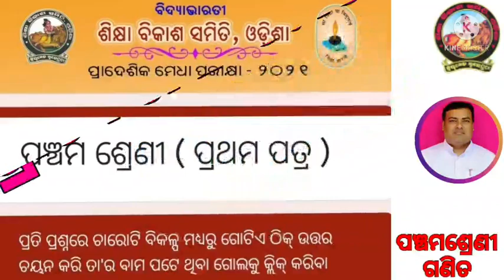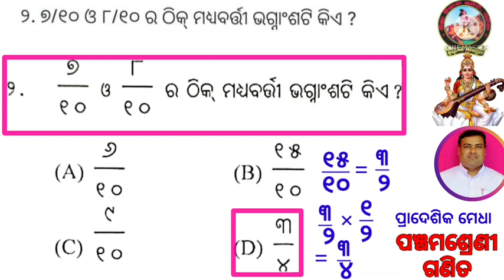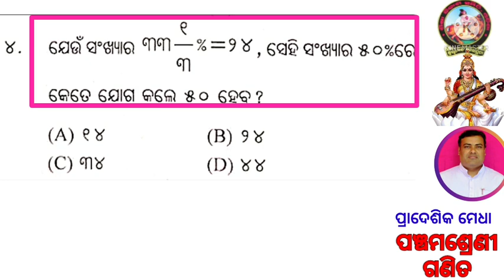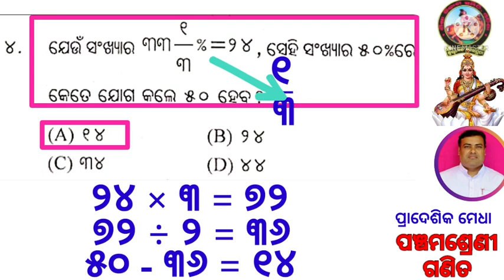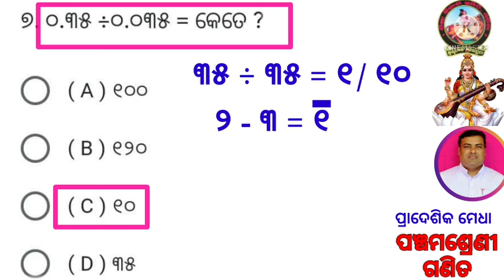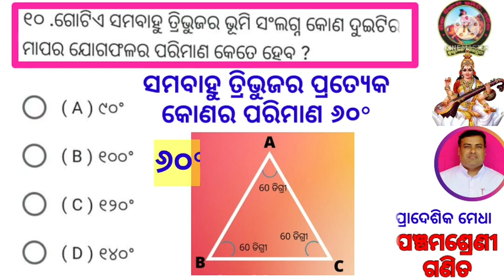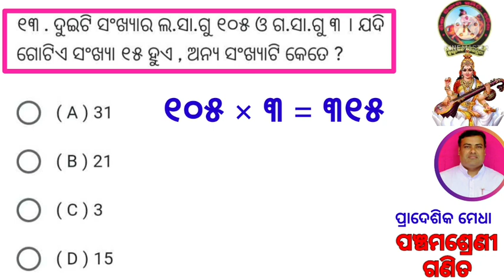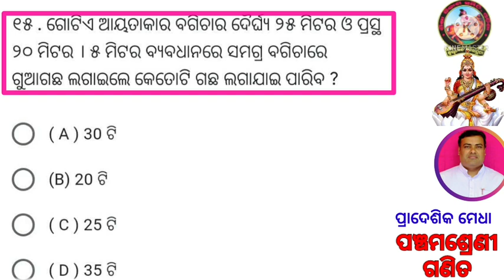ପଞ୍ଚମ ଶ୍ରେଣୀ, ପ୍ରାଦେଶିକ ମେଧା - ୨୦୨୧, ପ୍ରଥମ ପତ୍ର, ଗଣିତ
Pradeshik Medha -2021, 1st Paper, Class - V, Math